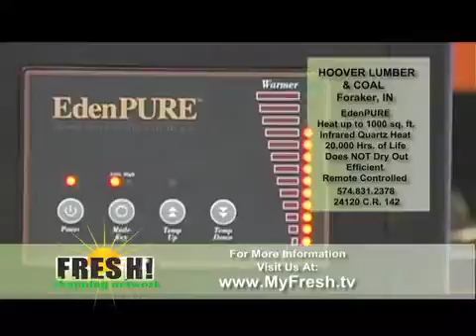FSN Show 045 Segment 3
The Fresh Shopping Network is the show that features local products, businesses, and services. It aires every Saturday at 7:00 am, Monday at 9:00 am, and Friday at 9:00 am on ABC57 and is hosted by Craig Wallin and Courtney Wallin. Be sure to tune in as we sho-lo!
Check us out:
Fresh!- Saturdays at 7:30 am on ABC57
FSN- Saturdays at 7:00 am Mondays at 9:00 am Fridays at 9:00 am on ABC57